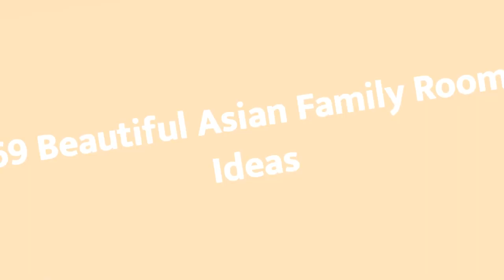75 Beautiful Asian Family Room Design Ideas #435 😊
Browse Asian family room ideas and discover zen decorating and design inspiration for your next remodel or update, including color, layout and decor options.

0:00 - Intro
0:00:12 -  #1
0:00:17 -  #2
0:00:22 -  #3
0:00:27 -  #4
0:00:32 -  #5
0:00:37 -  #6
0:00:42 -  #7
0:00:47 -  #8
0:00:52 -  #9
0:00:57 -  #10
0:01:02 -  #11
0:01:08 -  #12
0:01:14 -  #13
0:01:20 -  #14
0:01:26 -  #15
0:01:32 -  #16
0:01:38 -  #17
0:01:44 -  #18
0:01:50 -  #19
0:01:56 -  #20
0:02:02 -  #21
0:02:09 -  #22
0:02:16 -  #23
0:02:23 -  #24
0:02:30 -  #25
0:02:37 -  #26
0:02:44 -  #27
0:02:51 -  #28
0:02:58 -  #29
0:03:05 -  #30
0:03:12 -  #31
0:03:19 -  #32
0:03:26 -  #33
0:03:33 -  #34
0:03:40 -  #35
0:03:47 -  #36
0:03:54 -  #37
0:04:01 -  #38
0:04:08 -  #39
0:04:15 -  #40
0:04:22 -  #41
0:04:29 -  #42
0:04:36 -  #43
0:04:43 -  #44
0:04:50 -  #45
0:04:57 -  #46
0:05:04 -  #47
0:05:11 -  #48
0:05:18 -  #49
0:05:25 -  #50
0:05:32 -  #51
0:05:40 -  #52
0:05:48 -  #53
0:05:56 -  #54
0:06:04 -  #55
0:06:12 -  #56
0:06:20 -  #57
0:06:28 -  #58
0:06:36 -  #59
0:06:44 -  #60
0:06:52 -  #61
0:07:00 -  #62
0:07:08 -  #63
0:07:16 -  #64
0:07:24 -  #65
0:07:32 -  #66
0:07:39 -  #67
0:07:46 -  #68
0:07:53 -  #69
0:08:00 -  #70
0:08:07 -  #71
0:08:14 -  #72
0:08:21 -  #73
0:08:28 -  #74
0:08:35 -  #75